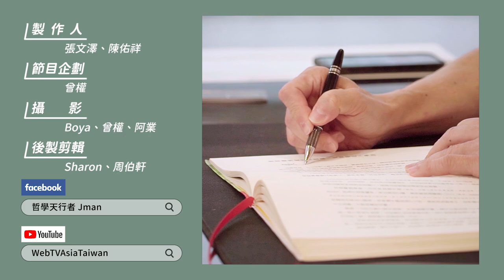【J個不錯 EP19《京瓷哲學》-第十四條-愛、真誠、和諧的心性為本 WebTVAsia職人系列！】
經營企業時管理者必須心中有愛
這份愛是沒有經過算計的
必須真誠的對待員工
時時刻刻為員工著想
以利他的角度出發
讓企業在和諧的環境之中茁壯
這樣創造力才能全面提升